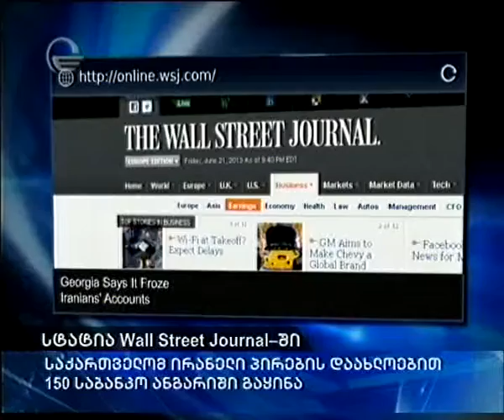Wall Street Journal-ი კვლავ საქართველოზე წერს